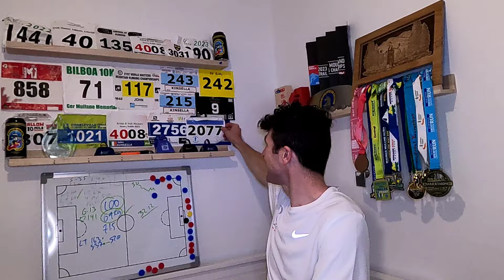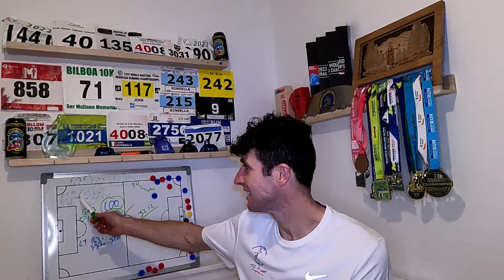John Treacy Dungarvan 10 Video log tokyomarathon sub2:30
4 weeks to Tokyo marathon!! This week I ran the John Treacy 10 in Dungarvan. Finishing 2nd in 52:00.

Thanks to West Waterford AC for an exceptional event. My favourite race and I nearly did what I thought was impossible. Congratulations to Oisin Spillane on the win, Gun to Tape 👏.

No recovery run today it was a 2 hour long run around the hills. Probably the last of the hills for this block. 3/4 easy days to prepare for the big 3 weeks out session.

Instagram📷 Limerickrunning